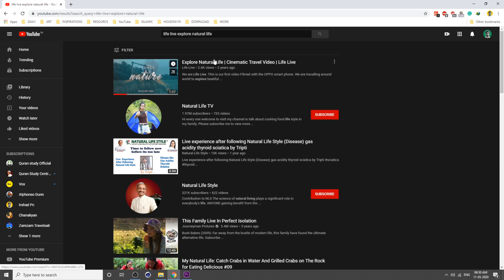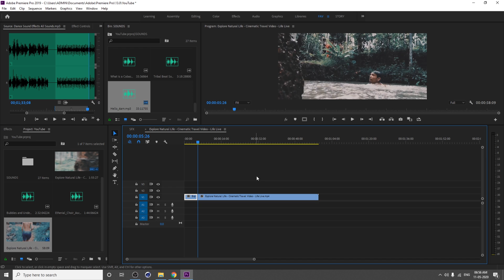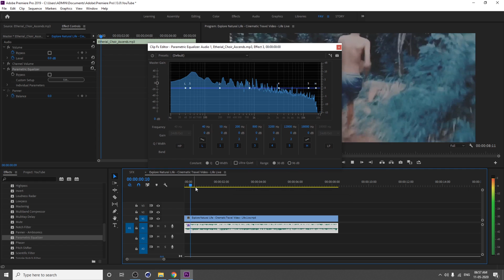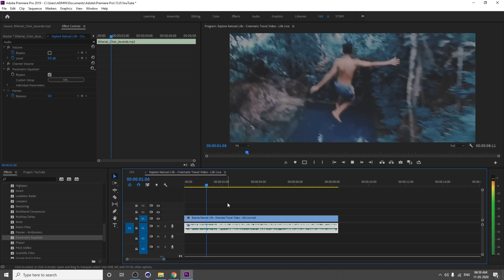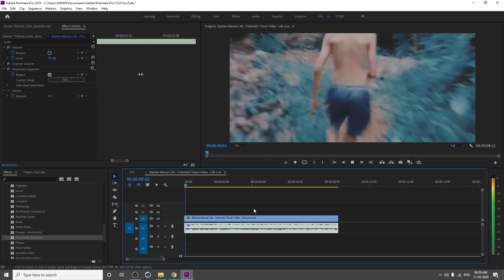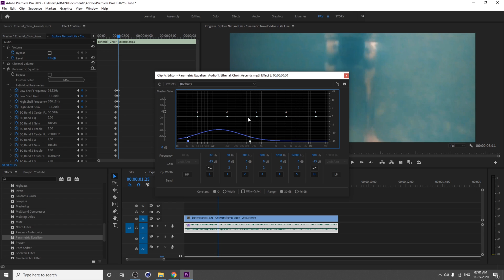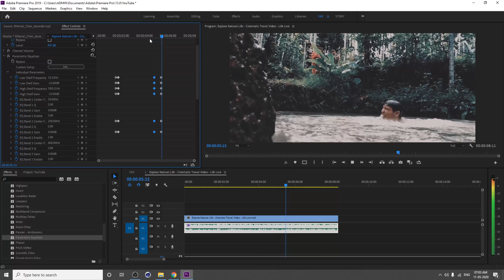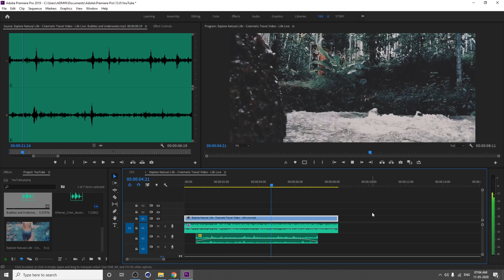Underwater Audio Muffle Effect | Premiere Pro Tutorial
In this easy Adobe Premiere Pro tutorial, we learn how to use a lowpass and basic filters to create an underwater sound effect with muffled audio. Works great as a travel film effect that you can add quickly to your next video. So let's learn Adobe Premiere Pro.